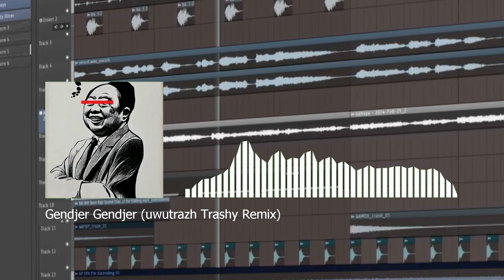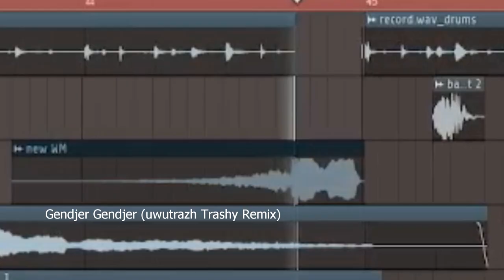Gendjer Gendjer (uwutrazh Trashy Remix) [Trap] FREE FLP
original by Bing Slamet